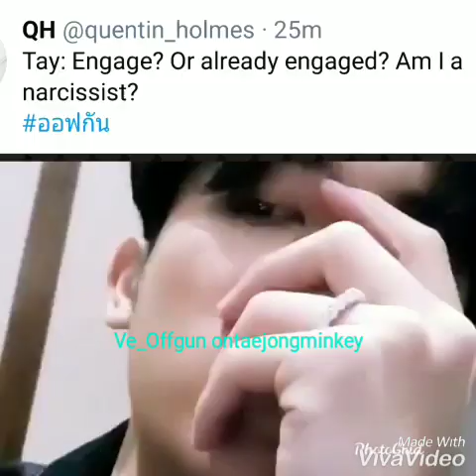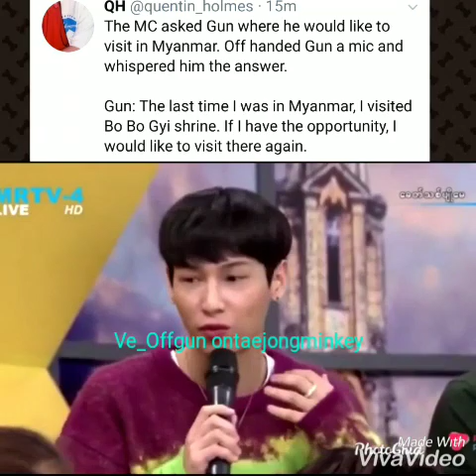Offgun moment in Myanmar day1 update 08112019